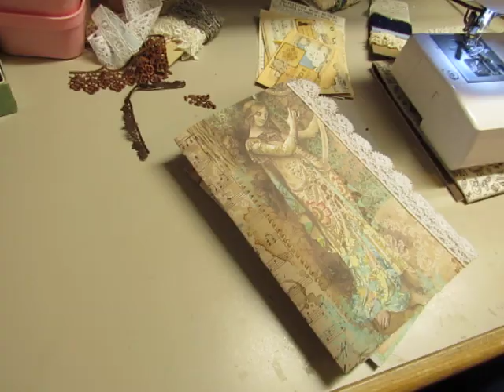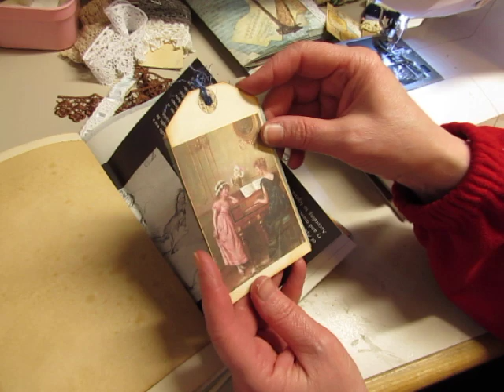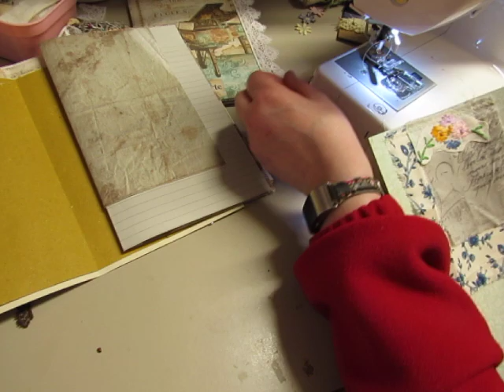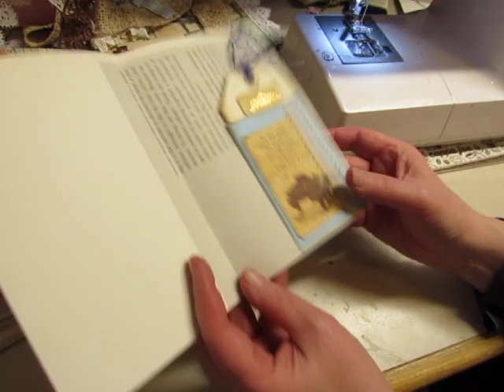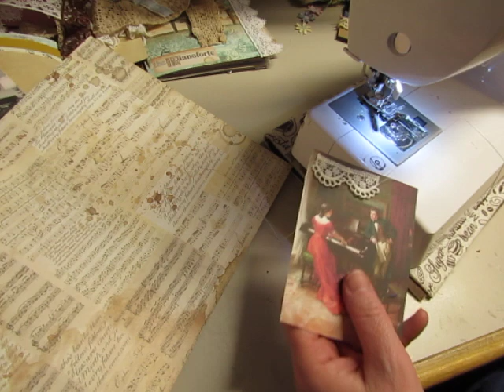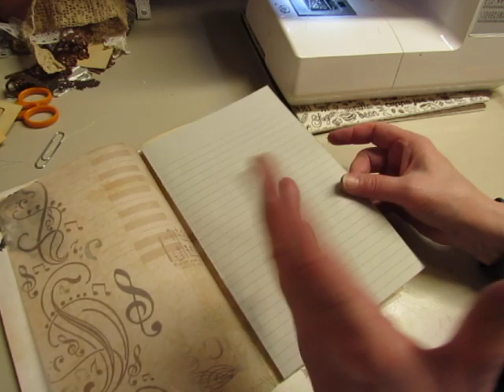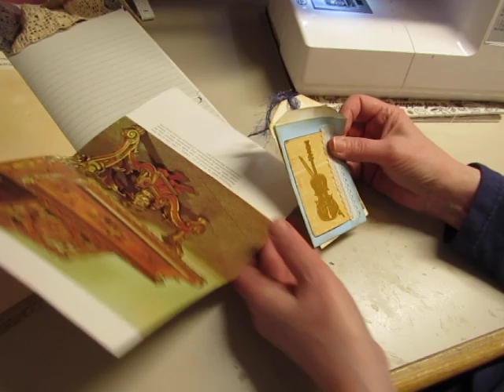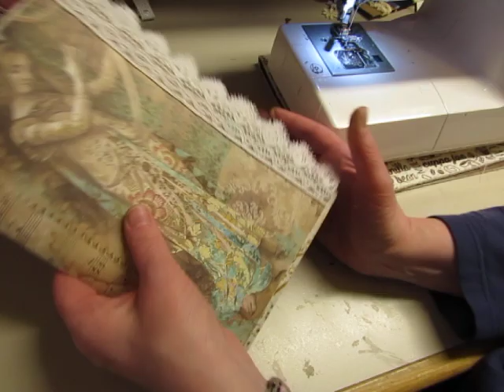Continuing With Music Themed Journals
I'm adding pockets and tuck spots to the pages of the music journals today.  I have so many wonderful music themed elements I want to include, it is hard to choose which ones to use!  Thanks for joining me!